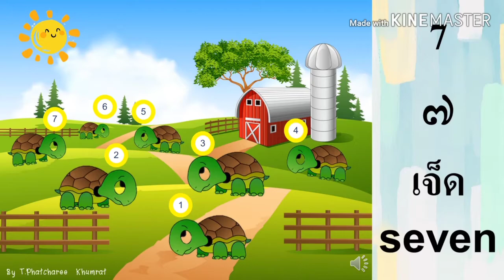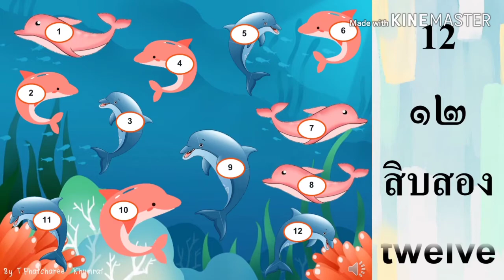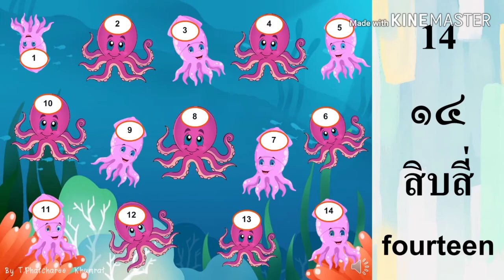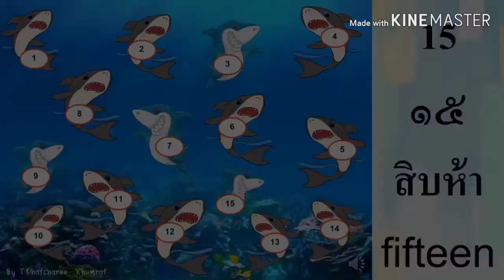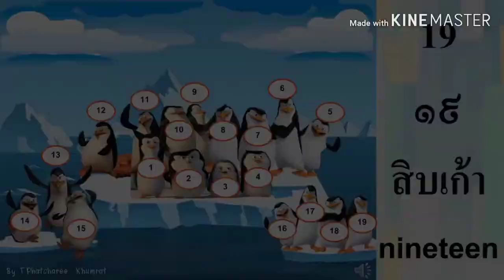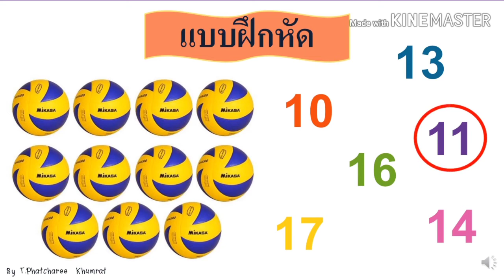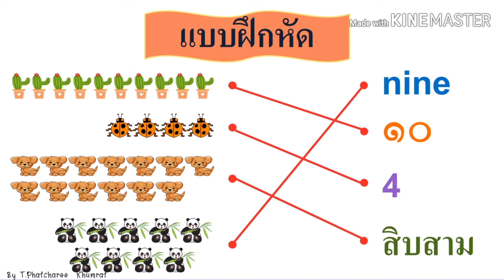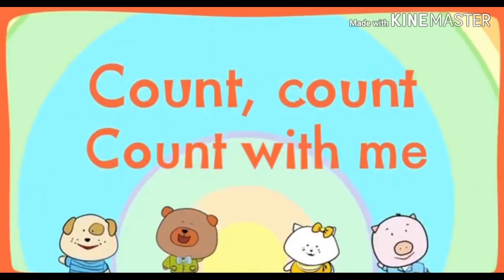จำนวนนับ 1-20 (Number) by. ม.พัชรี